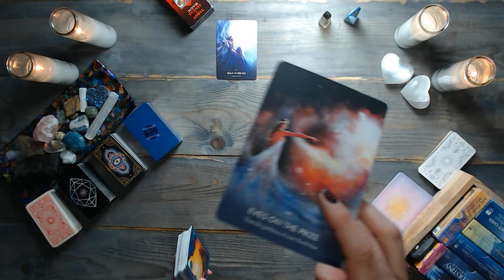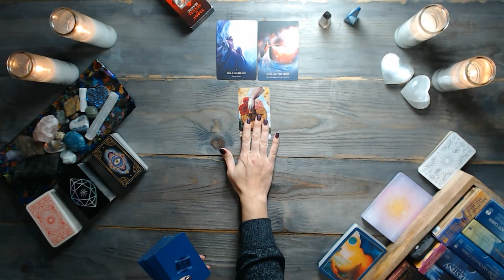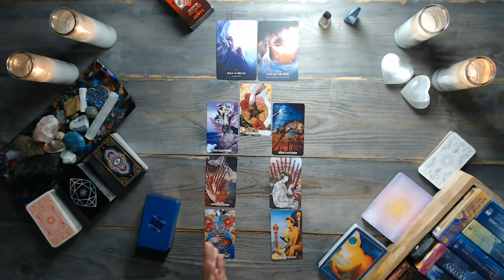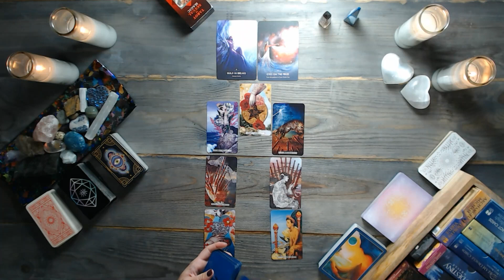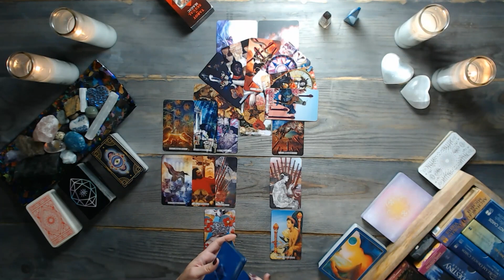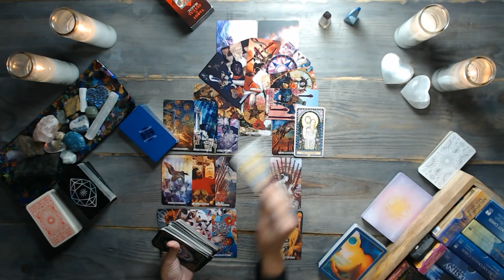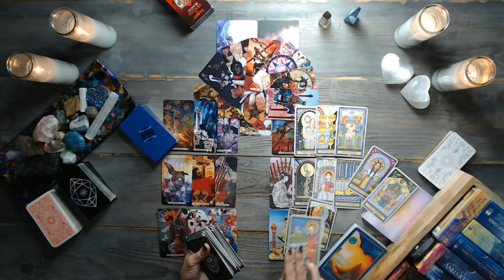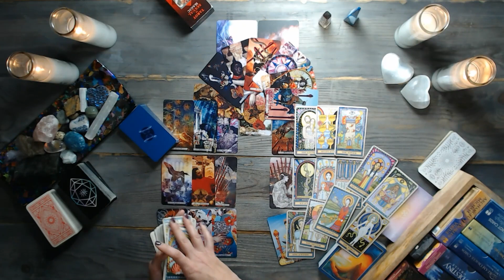LIBRA TAROT READING | Sit back, relax, and attract! | TIMELESS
✅ Reminder: energies are transferable – and this is a general libra tarot reading. Whatever is shared about one party in the situation could apply to the opposite party. So, take the message ONLY if it resonates. Do not force these messages to fit into your situation. Remember, this is a general reading.